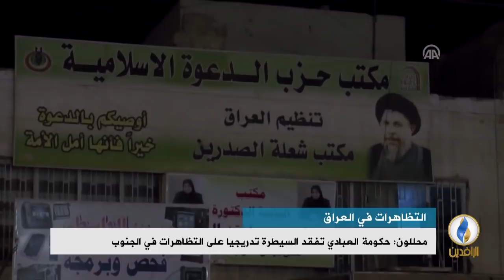تقرير إخباري.. المتظاهرون يحرقون صورا للمرشد الإيراني علي خامنئي في شوارع البصرة